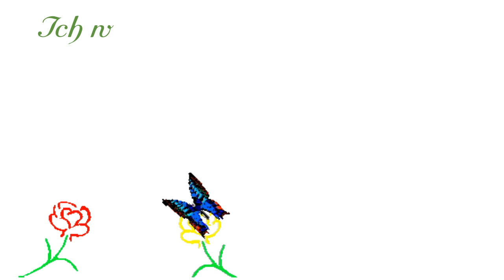Einen wunderschönen Tag wünsche ich Dir/ Liebe Grüße zum Fühstück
Lieber Guten Morgen Gruß von Mir für Dich. Wünsche einen Wunderschönen Tag. Kostenlose Grüße zum Teilen , Facebook und WhatsApp.